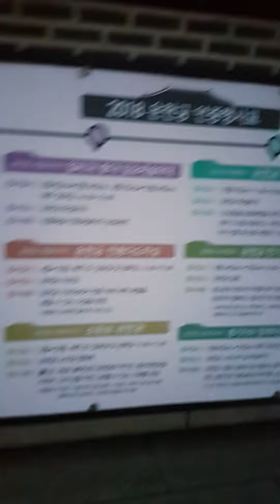운현궁에도 첫눈이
운현궁앞에도 첫눈이 내리고 있다.